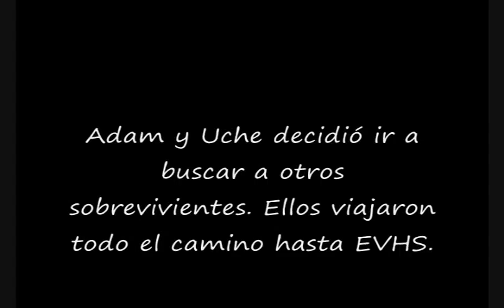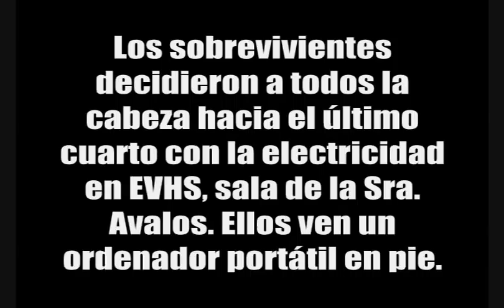Dos Mil Doce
Spanish Project. Subtitles messed up because of Windows Movie Maker. Excuse the editing also.